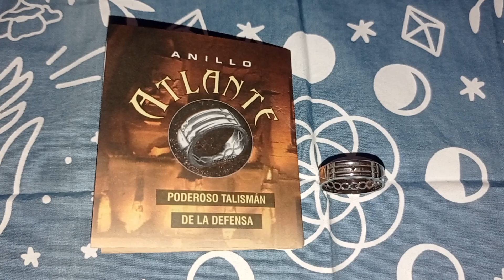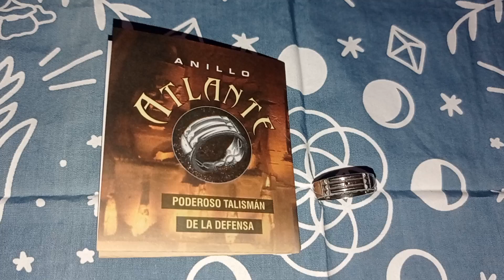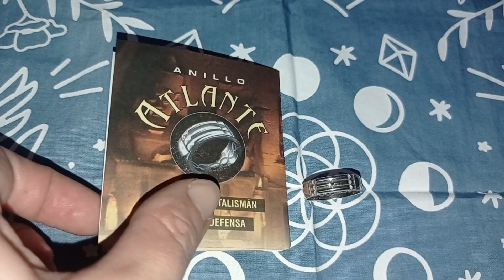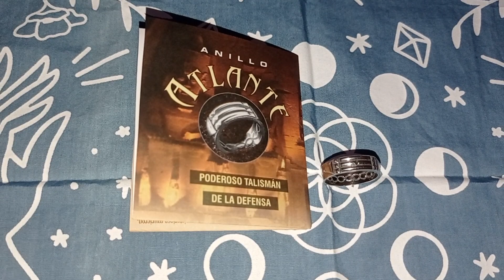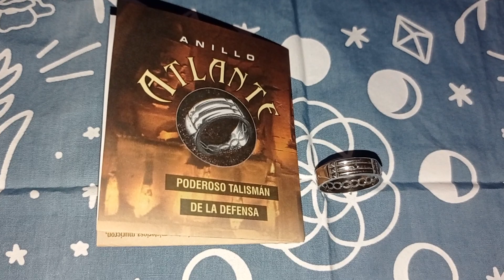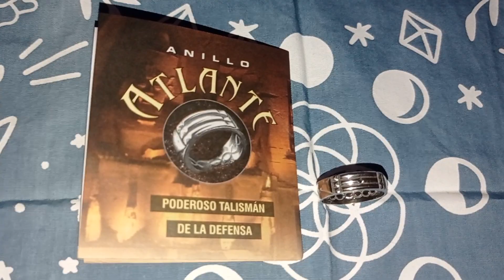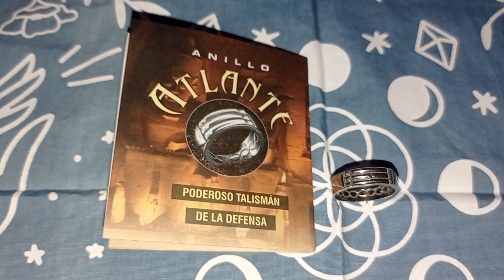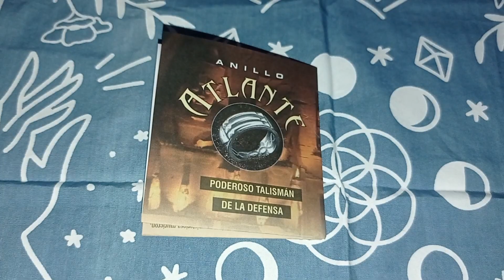Anillo Atlante, todo lo que necesitas saber de este poderoso amuleto